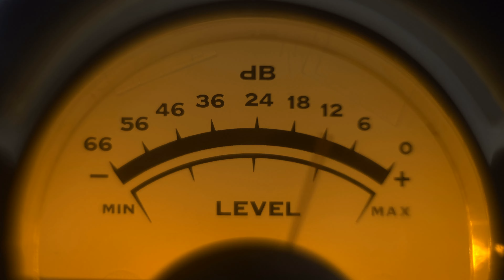ตอนที่ 20 นิยามของอีหม่านตามความเข้าใจของอะฮ์ลุซซุนนะฮ์ วัลญะมาอะฮ์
สอนหนังสือ

ชัรห์ อัซซุนนะฮ์ ลิลอิมาม อัลมุซานี

ฉบับอธิบายโดย

ชัยค์ อับดุรร็อซซาก บิน อับดุลมุฮ์ซิน อัลบัดร์

สอนโดย อ.อับดุลวาริซ พงศ์เพ็ญชัย

00:00 เริ่มรายการ
01:16 อ่านตัวบท(ภาษาอาหรับ)
02:27 เปิดประเด็นคำนิยามของอัลอีหม่าน
04:45 นิยามอีหม่านทางด้านหลักภาษาศาสตร์
05:47 ความมั่นคงและความสงบนิ่ง
06:14 ความสัจจริงและการยอมจำนน
07:05 นิยามอีหม่านโดยชัยคุลอิสลามอิบนุตัยมียะฮ์
10:42 นิยามอีหม่านทางด้านบทบัญญัติ
12:00 การพูดด้วยกับลิ้นเชื่อด้วยหัวใจปฏิบัติกับอวัยวะ
13:20 แก่นแท้ของอีหม่าน
14:00 ห้ามพูดเรื่องแก่นแท้ของอีหม่านโดยไม่มีหลักฐาน
15:00 การสอนรายละเอียดปลีกย่อยอีหม่านให้ท่านรอซูล
17:51 อธิบายซูเราะฮ์อัฎฎุฮาอายะฮ์ที่มีฎอล
19:50 หะดิษเผ่าอับดุลก็อยส์เดินทางไปหาท่านรอซูล
23:35 สิ่งที่ได้รับจากหะดิษเผ่าอับดุลก็อยส์
24:20 การตั้งคำถามที่ดีเป็นสาเหตุของการได้รับความรู้
27:00 คำสั่งแรกที่ยิ่งใหญ่ในการเริ่มสอนผู้คน
29:26 การพูดเรื่องศาสนาโดยไม่มีหลักฐาน
31:42 ท่านรอซูลอธิบายอีหม่านด้วยอามัลและบทบัญญัติ
34:53 อธิบายส่วนหนึ่งจากโคลงกลอนซุลละมุลวุศูล
39:47 หะดิษอีหม่านมีเจ็ดสิบกว่าแขนง
42:24 อีหม่านมีรากฐานและแขนงย่อย(ต้นอินทผาลัม)
45:05 การงานที่ทำให้ใกล้ชิดกว้างกว่าอะมัลซอและฮ์
47:20 เมื่อท่านซุฟยานอัซเซารีย์ถูกถามถึงอิบาดะฮ์
48:57 ดุอาอ์โดยผู้สอน